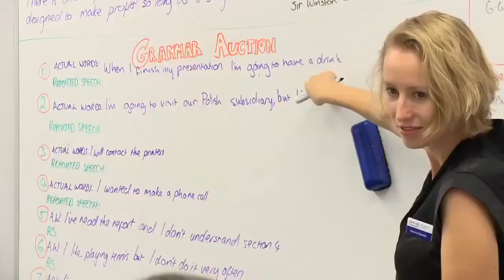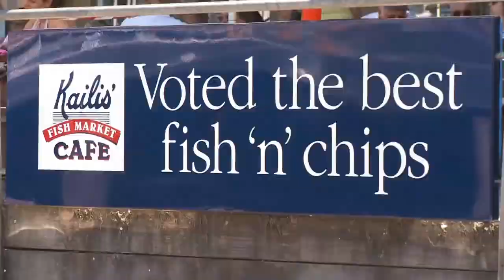akzent sprachbildung weltweit: Work & Travel mit Abendkurs Englisch in Perth